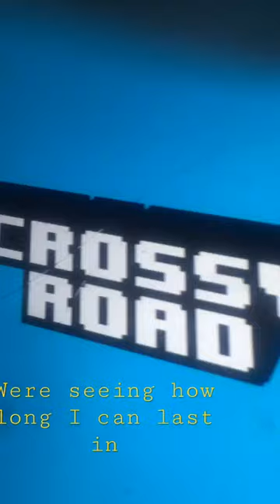Tails plays Crossy road (No commentary)